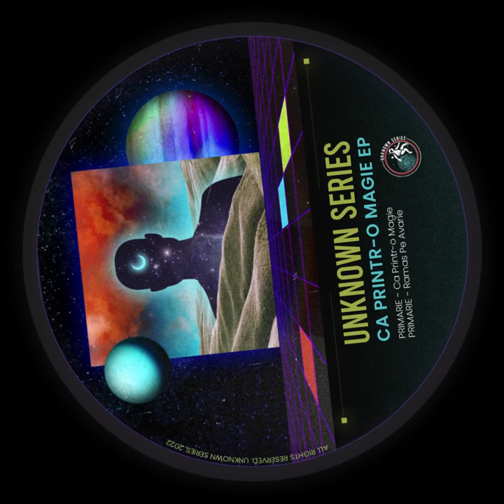Primarie - Ramas pe Avarie (Original Mix)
🎶 Today, I'm excited to share a special EP that holds a dear place in my heart. A few years ago, I had the privilege of collaborating with Unknown Series on this project, and the result is something truly magical.
Here's how Unknown Series described this EP:
"We're thrilled to present a special edition of our series featuring the immense talent of Primarie! These tracks exude a childlike sense of wonder, inviting listeners to open their hearts and embark on a journey. Primarie's music embodies the positivity and deep connection of electronic culture, crafting time-capsule tracks that channel the spirit realm."
This EP features two captivating tracks: "Ca printr-o Magie" and "Ramas pe Avarie." The former is designed for the main dancefloor, while the latter sets the perfect tone for warmup or afterhours situations.
Originally released in June 2022, this EP is now finding its rightful place on my personal Bandcamp profile. Dive in, feel the magic, and let the music transport you to new realms of sonic exploration. Enjoy the journey! 🚀✨
Romanian House and Techno DJ, founder of Tzinah Records, always supporting underground artists, already with an eye on future fractal sounds to raise vibes!